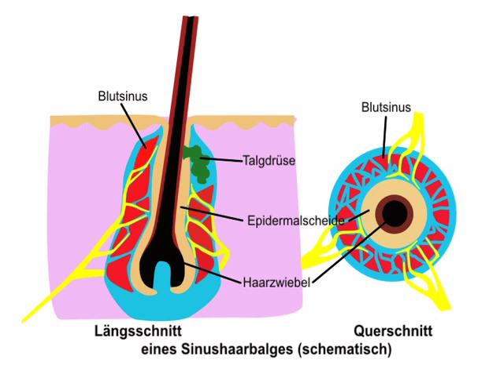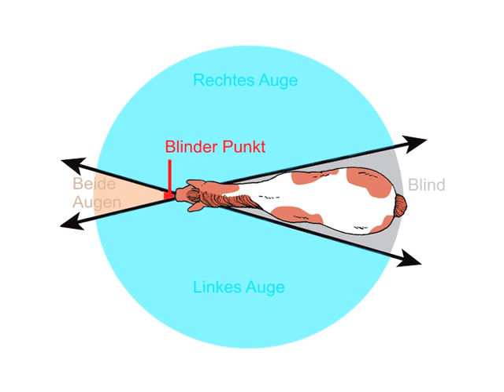Tiermedizin Sinushaar - einfach und verständlich erklärt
Dr. med. vet. Gabi Volker erläutert in diesem Videoausschnitt das Sinushaar bei Hund, Katze und Pferd. Es geht um Aufbau, Funktion und Lage. Der Videoausschnitt stammt aus dem zweiten Teil des Lehrfilms „Praxisorientierte Anatomie und Physiologie von Hund, Katze und Pferd“.

Medizinische Lehrfilme für der Veterinärmedizin und Tierheilkunde auf DVD oder zum Downloaden